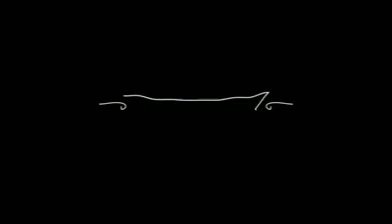San Juan NoiseMakers Rhythm Section Cache Stores Jingle December 2019